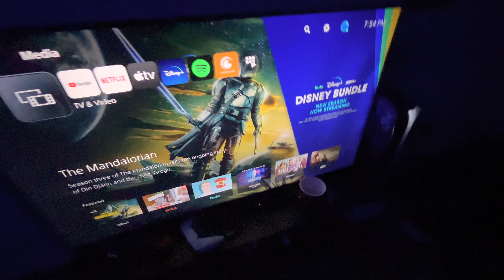Opening to Total Recall 2020 4K Ultra HD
1. Language Menu
2. FBI Anti-piracy Warning Screens
3. Lionsgate Home Entertainment logo
4. The view Express Screen
5. Ultra HD Blu-ray Menu
6. Studiocanal Pictures logo
That’s all